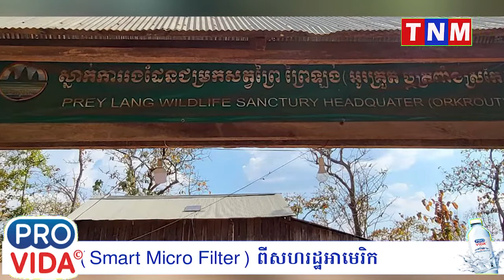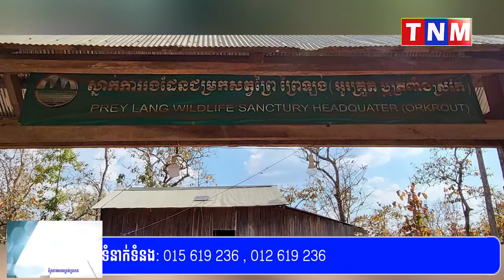ឈ្មួញរកស៊ីលួចកាប់ឈើនិង ដឹកឈើខុសច្បាប់នៅបន្តកើត មានជាហូរហែរក្នុងខេត្តក្រចេះ